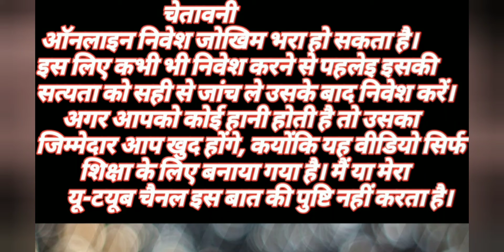Teen Patti Royal / Naya Teen Patti App / Today 3 Patti App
Games Topic ;-
Teen Patti Master
Naya Teen Patti App
Today 3 Patti App
Royal Teen Patti
Free Online Game real cash
New Teen Patti Club game
2022 New Game trick video
New Game Application
New Online Game teen Patti
Best New Game trick 2022
New Game 2022 real cash game
Best Game 2022 Online Game
New Trick Game today video
New Online Free Game

illegal content all contents provided by this channel is meant for Education purpose only